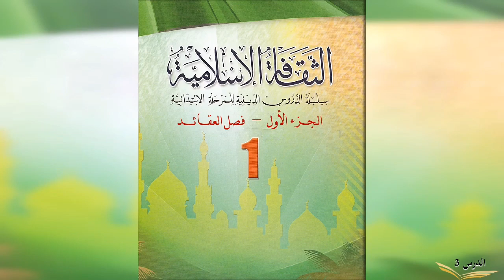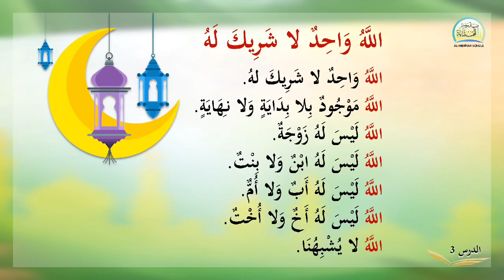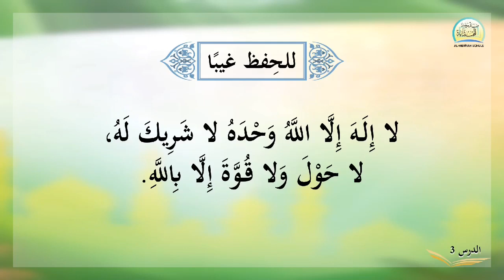الثقافة الإسلامية الجزء الأول الدرس الثالث الله واحدٌ لا شريكَ له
أهْلًا وسَهْلًا بكم في قناة
عِـلْـمُ الـدِّينِ أمانةٌ عَـظــيـمةٌ - Islam
    إِنَّمَا الْعِلْمُ بِالتَّعَلُّمِ وَالْفِقْهُ بِالتَّفَقُّهِ

الثقافة الإسلامية الجزء الأول
الدرس الثالث
🌻الله واحدٌ لا شريكَ له🌻

لَا تَنْسَوْنَا مِنْ دَعْوَةٍ صَالِحَةٍ فِي ظَهْرِ الغَيْبِ.
لا فلاح الا بتعلم أمور الدين